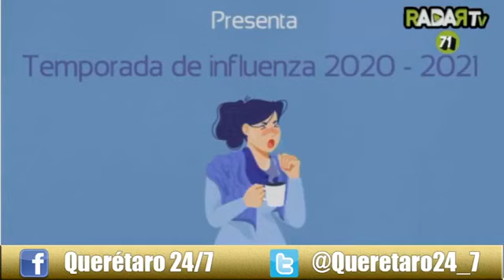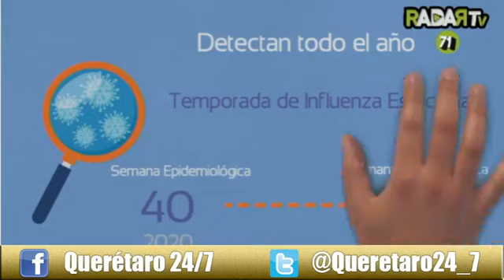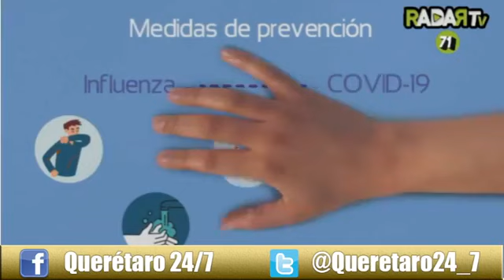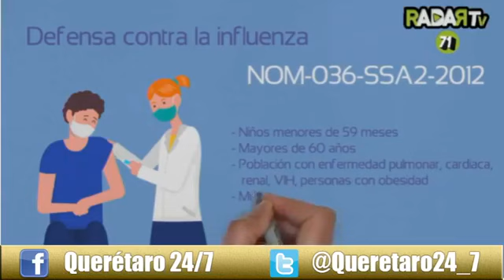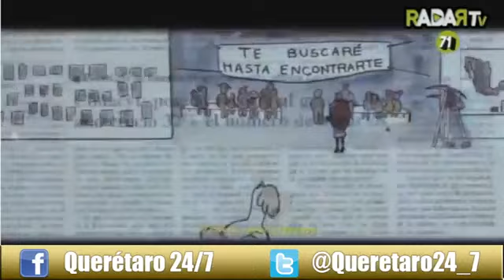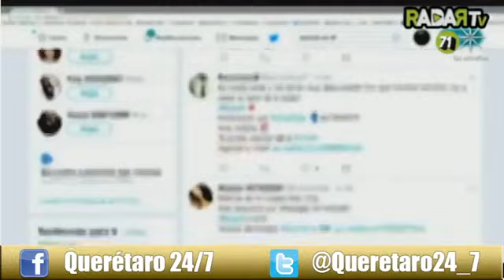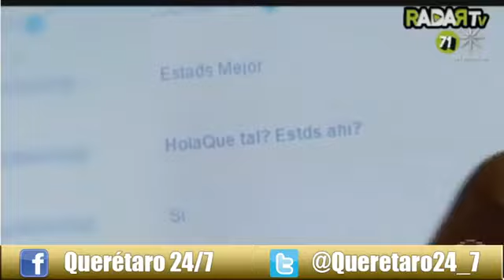Querétaro 24-7 Noticias (10 de febrero del 2021)